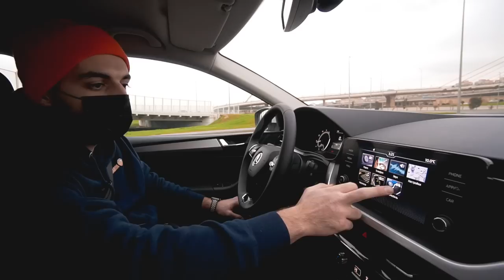Bu qiymətə dəyər | 2020 Skoda Rapid